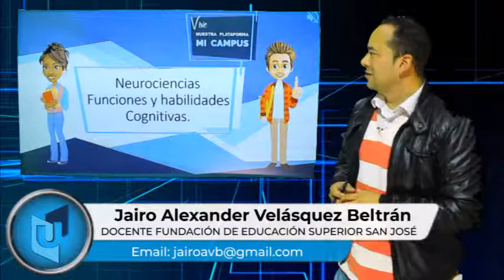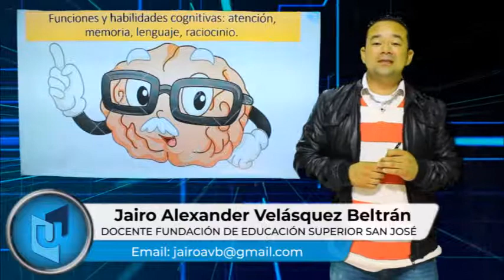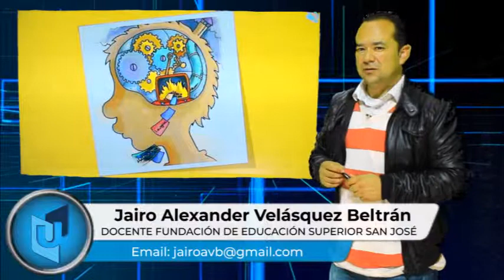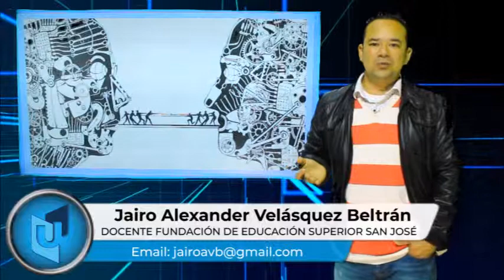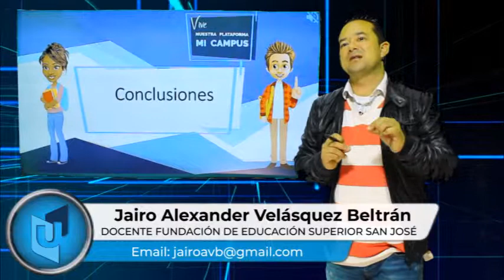JAIRO ALEXANDER VELÁSQUEZ MATERIA NEUROCIENCIAS TEMA NEUROCIENCIAS Y HABILIDADES COGNITIVAS